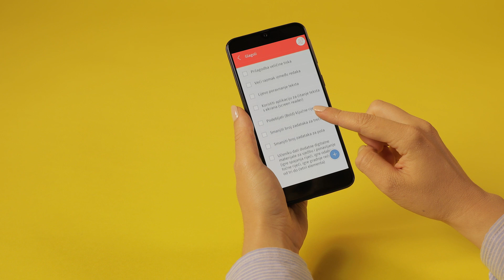Školska knjiga je uvijek uz učitelje - 5+ klub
[5+ klub] Školska knjiga je uvijek uz učitelje. Pogledajte ovaj kratki video u kojem navodimo sve prednosti 5+ kluba. Tijekom cijele godine pružamo podršku našim učiteljima kroz naš stručni tim koji zna kako vam olakšati pripremu i izvođenje nastave. Na raspolaganju su vam svakog dana, bilo u učionici ili u nastavi na daljinu. Pogledajte video i saznajte kako postati dijelom našeg 5+ kluba.